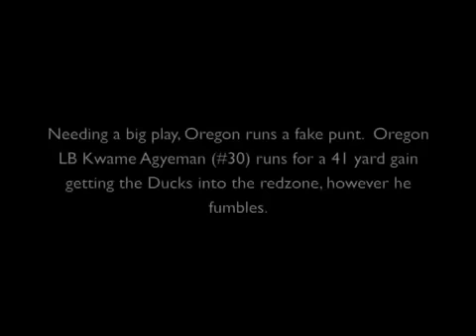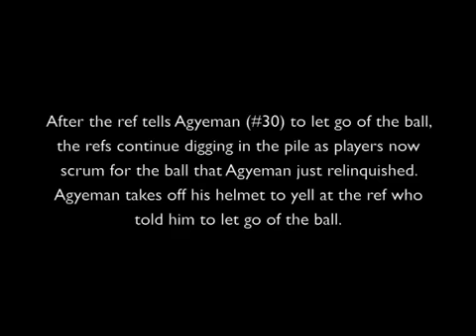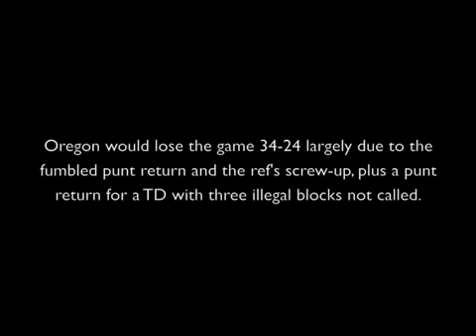Refs screw over Oregon in the 2007 game vs. Arizona again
Referees again severely blow a call in the Oregon-Arizona 2007 game that drastically changes the game, here on a fake punt Oregon executes the refs tell the Oregon player who recovered the fumble at the end to let go of the ball, and then when he does signal possession Arizona.  EPIC FAIL refs...